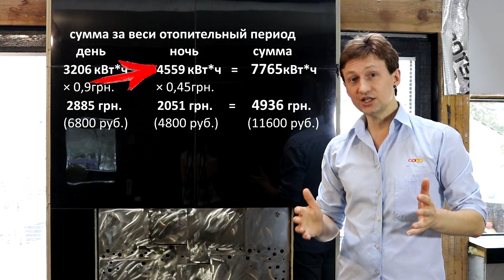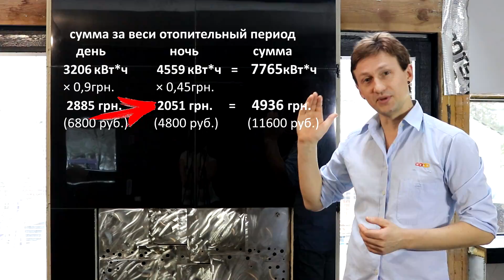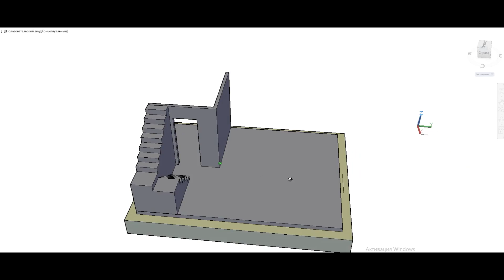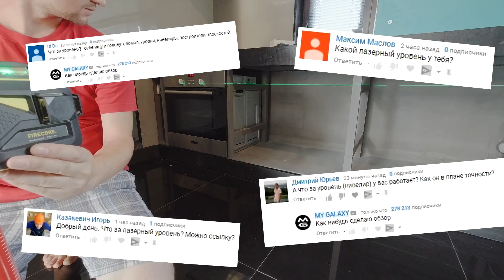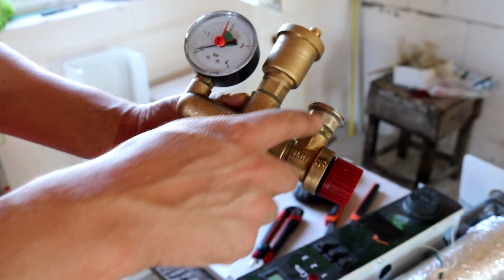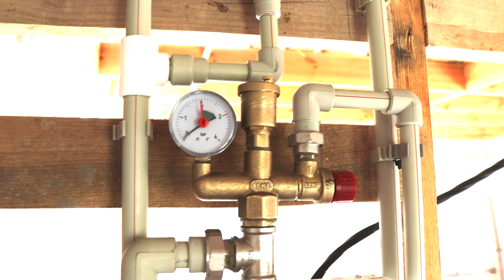⚫КАК Сделать ОТОПЛЕНИЕ Своими Руками | КАК построить ДЕШЕВЫЙ Дом?►12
Как построить дешевый дом без заморочек, просто и доступно?
  Как сделать простую систему отопления для частного дома своими руками?
  В этом видео я подробно покажу изготовление простой системы отопления с минимально необходимым набором комплектующих. Разберем надобность и назначение всех компонентов и постараемся сделать всю систему отопления максимально бюджетной.

наш лазерный уровень
  разные комплектации уровня:
штанга кронштейн для уровня

  Это продолжение строительства бюджетного, доступного дома из газобетона. В этой серии роликов "Дешевый ДОМ от А до Я. Своими Руками" я буду подробно показывать весь процесс строительства с актуальными ценами, от закладки фундамента и возведения кровли до самого завершения проекта, и заезда в готовый дом.
   Стройка идет максимально простым, приемлемым способом, с минимально возможным бюджетом.

  Друзья вы на канале "MY GALAXY". Жизнь своими руками. Здесь мы делимся нашим экспериментальным опытом в строительстве дома,  яхт и самое главное семьи.

 Заявления типа: Так строить дом нельзя, Не Повторять, Грубые ошибки при строительстве, Стены треснут, Я бы этих криворуких строителей поразгонял, Халтурщики аматоры.  Оставлять  обязательно с пометкой (Диванный Эксперт).